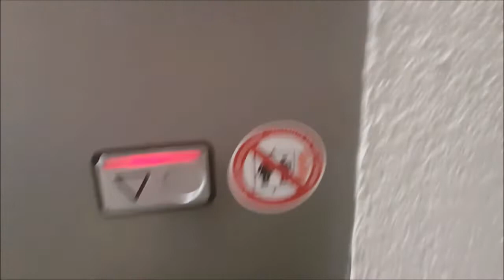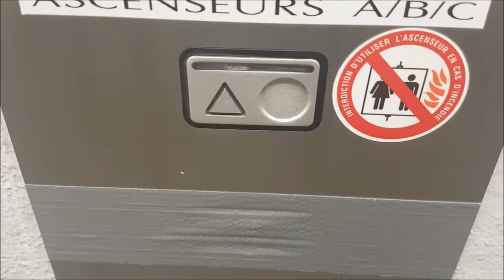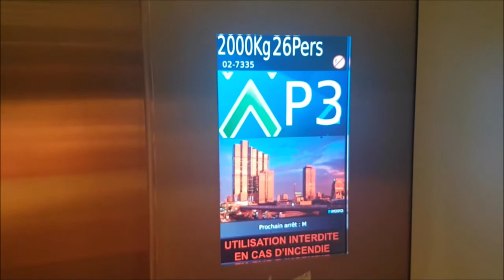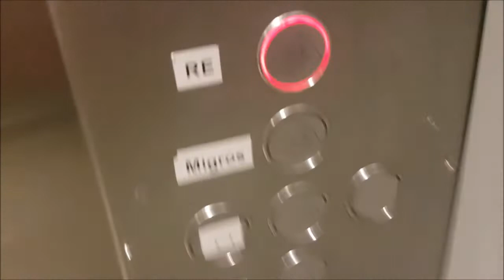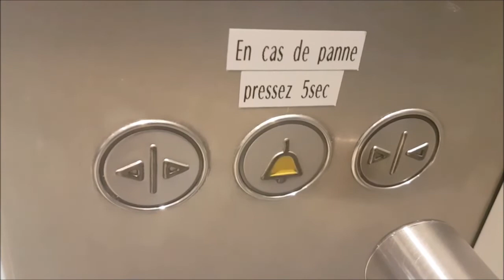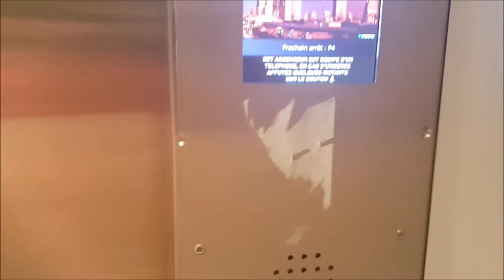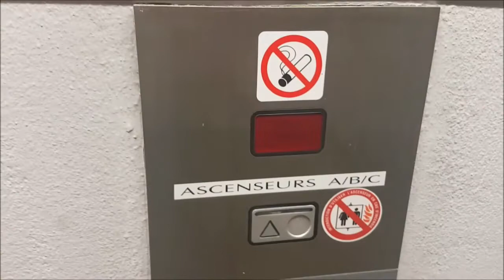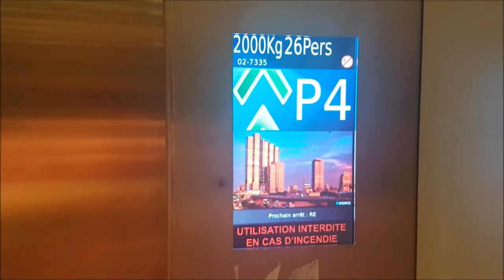6 très beaux ascenseur Schindler modernisés par Menétrey, Centre Métropole, La Chaux-de-Fonds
Dans le centre commercial il y a aussi 4 autres Schindler PORT panoramiques que j'ai aussi filmé

Constructeur : Schindler

Modernisé par : Menétrey

Année de construction : 1992

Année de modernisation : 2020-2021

Modèle : M-series (à l'origine), Schäffer (après modernisation)

Mécanique : à traction électrique bottom-drive avec moteur dans le local-machine au sous-sol -5

Type : ascenseurs de personnes à usage public destinés aux clients d'un centre comemrcial